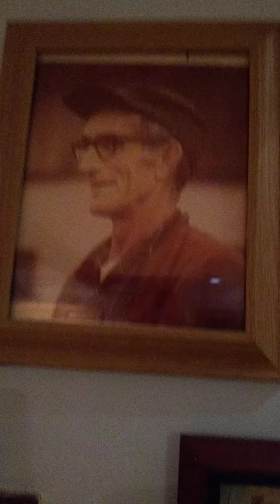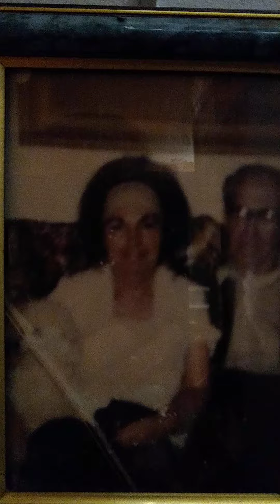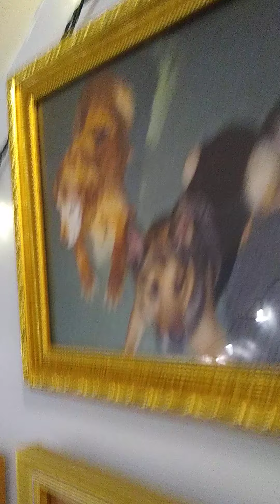Christmas Eve 2018 1